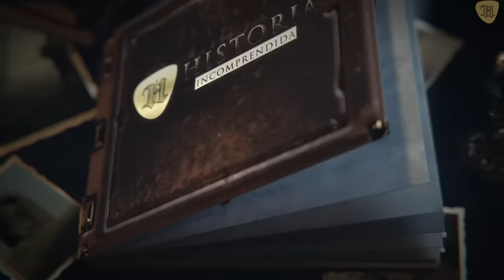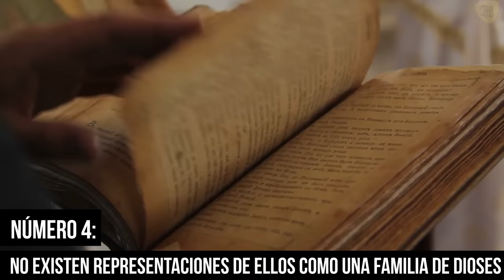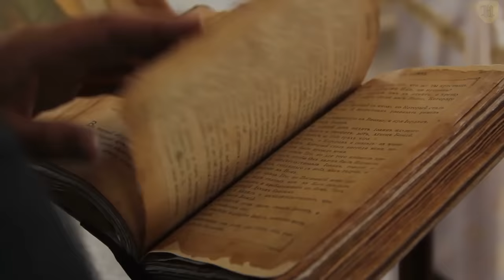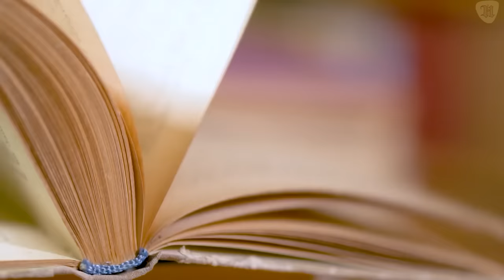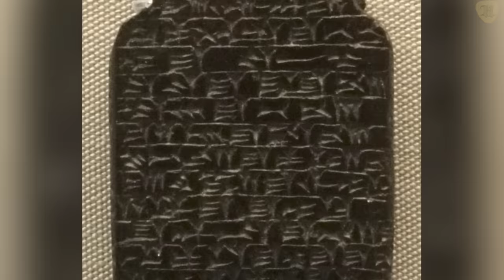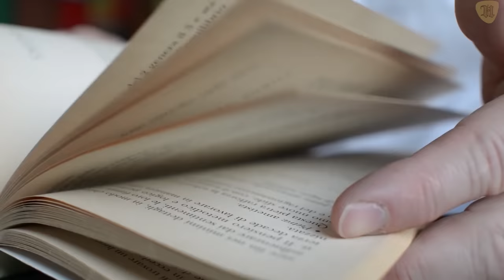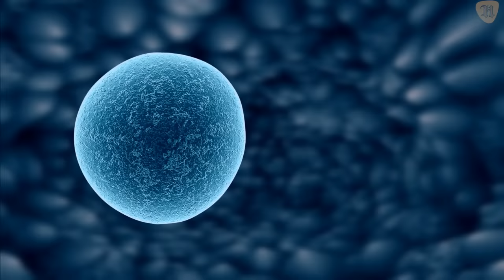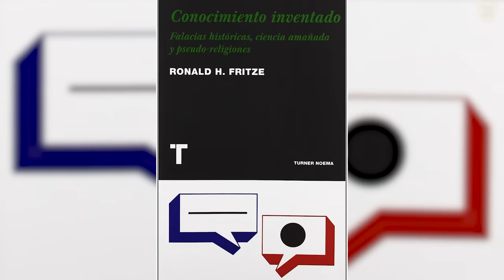Esto de los Anunnaki (los dioses Sumerios) la ciencia no puede explicar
Los Anunnaki 31 cosas de Los Dioses astronautas de los Sumerios .

En este video vamos a contar la historia de los Anunnaki, un relato en el que se mezclan la creación del hombre a partir del barro, el Gran Diluvio universal y muchos más.